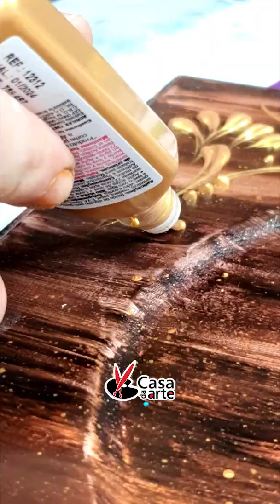Parece Madeira Rústica com o Betume - Por Marcco Venturelli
Usando o Betume Colors nas cores Tabaco, Black Grape e Castanho Claro, o professor @marccoventurellioficial representando a @acrilex_oficial nos mostra o resultado dessa mistura alcançando a aparência rústica da madeira!

Um material que você consegue transformar qualquer peça em "madeira".

FICOU INCRÍVEL!
os detalhes em dourado foram feitas com o Dimensional 3D Metálico Dourado Solar

O restante você dá o PLAY!
Não esquece de comentar o que achou e siga a @lojas.casadaarte para não perder nenhum conteúdo!